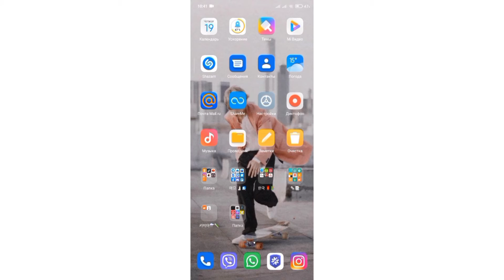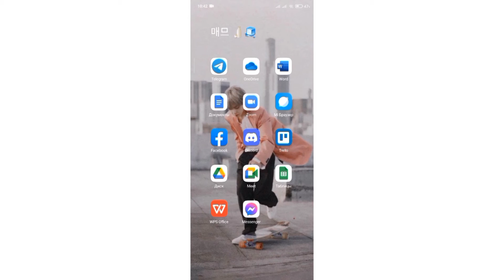Ինչպե՞ս Telegram-ում միացնել երկփուլային անվտանգություն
👋🏼 Ողջու՜յն։

🤔 Սոցիալական ցանցերում օգտահաշիվների անվտանգության ապահովումը շատ կարևոր է։ Վերջին ժամանակներում ավելի հաճախակի են դարձել ադրբեջանական հաքերների կիբերհարձակումները հայկական հաշիվների վրա, որոնց արդյունքում հափշտակվում են հազարավոր էջեր։

🤔 Մտածում ես, թե ինչպե՞ս պաշտպանվել, ուրեմն այս տեսահոլովակը հենց քեզ համար է։

🔰 Տեսահոլովակում ցույց ենք տալիս, թե ինչպես Telegram֊ում միացնել երկփուլային անվտանգությունը։

🖇 Հետագա հետաքրքիր տեսահոլովակները բաց չթողնելու համար, բաժանորդագրվեք մեր ալիքին

❤ Սիրով՝ Armenian Youtubers թիմ։